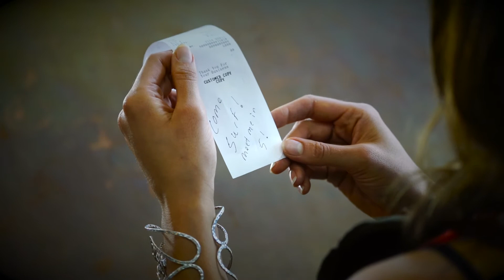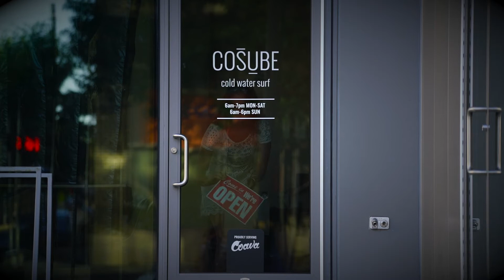Come Surf!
Vintage Porsche, coffee, surfing and a hot babe, what else could you want?